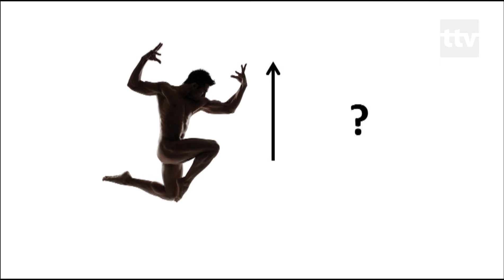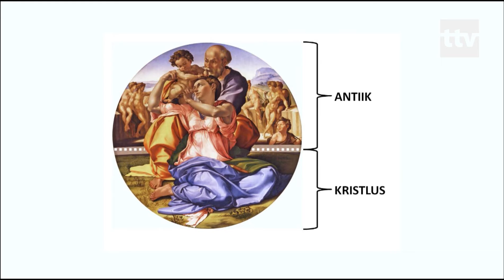Ars Longior 2.saade